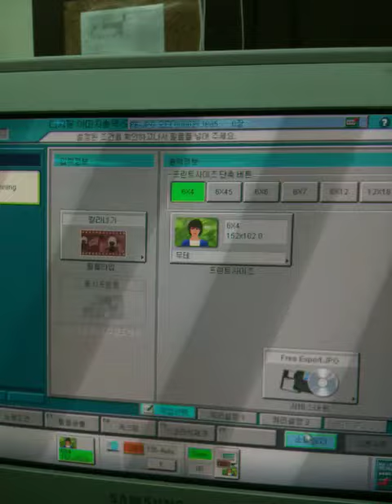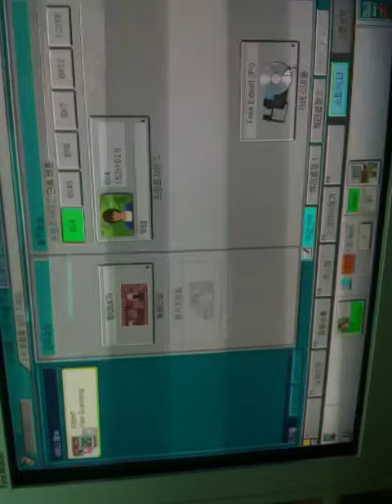Fujifilm Film Scanner SP-3000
135 type film 1roll processing time for Fujifilm SP-3000

by w-1800 / h - 1200pixel mode (for print 4x6 inch)